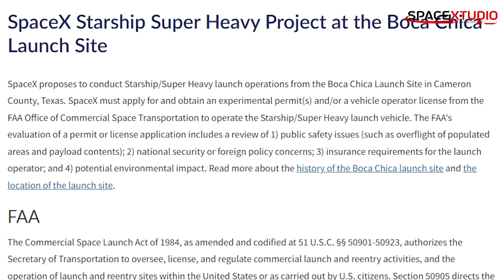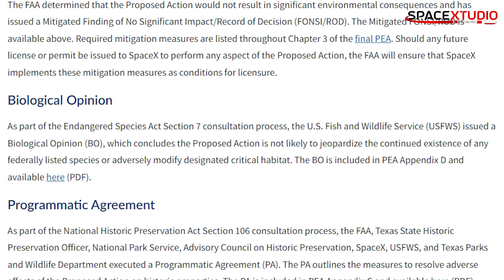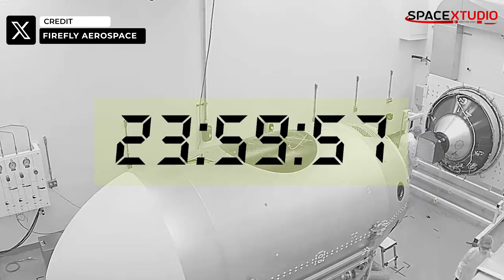WHAT IS DELAYING STARSHIP FLIGHT #2? | FAA Licensing Update | SpaceX Updates